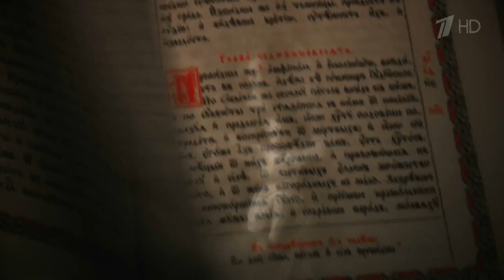Слово пастыря. Выпуск от 04.06.2016 г. HD